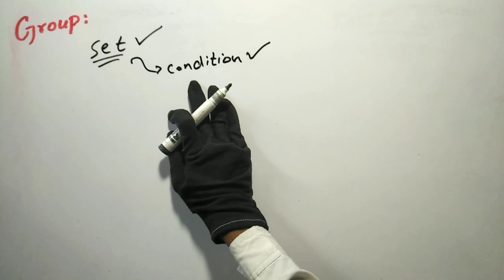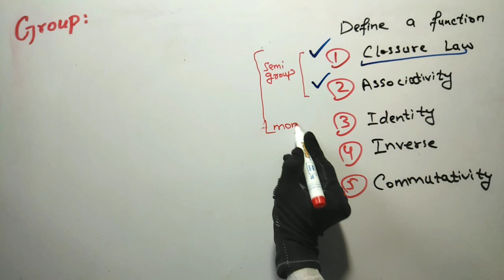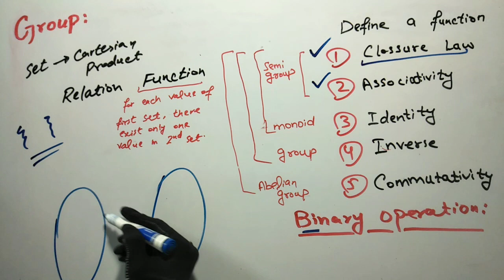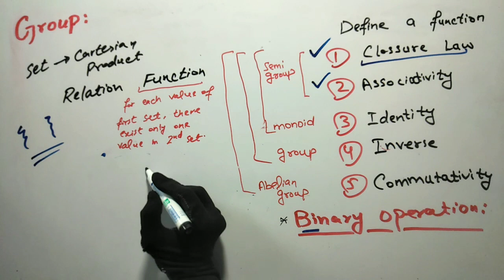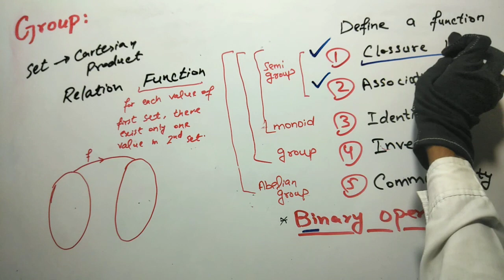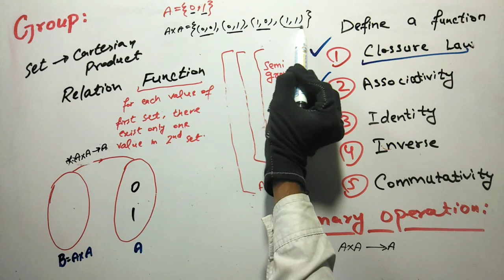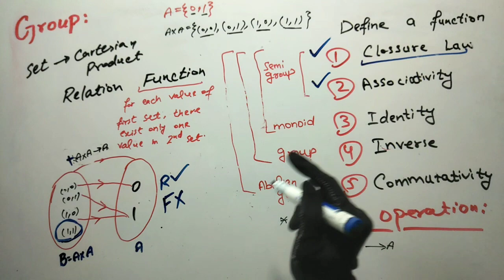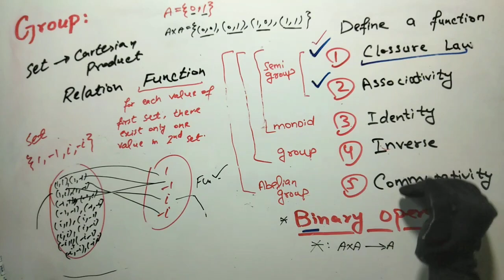Group || semi group || monoid || abelian group || Lecture 01